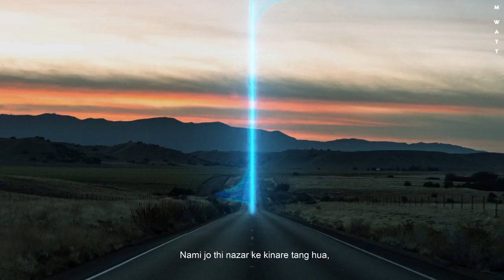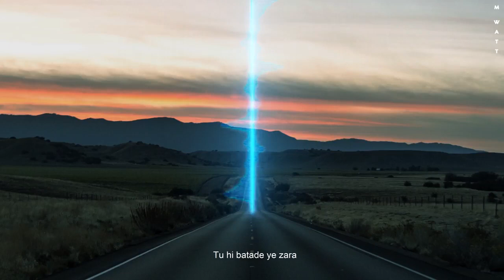Tu Hi Bta Khuda | Sanak Movie Latest SONG | Vidyut Jammwal | Chandan Sanyal | Neha Dhupia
Tu Hi Bta Khuda latest song from Sanak Movie Vidyut Jammwal Chandan Sanyal  Neha Dhupia

A Vipul Amrutlal Shah Production

Directed by Kanishk Varma
Produced by Vipul Amrutlal Shah, Zee Studios
Co-Produced By Aashin A. Shah, Ravichand Nallappa
Written by Ashish P. Verma
Sound Designer Ganesh Gangadharan
Production Designer Saini S. Johray
Director of Photography Pratik Deora
Action Director Andy Long Stunt Team
Editor Sanjay Sharma
sanak movie sanak movie latest song